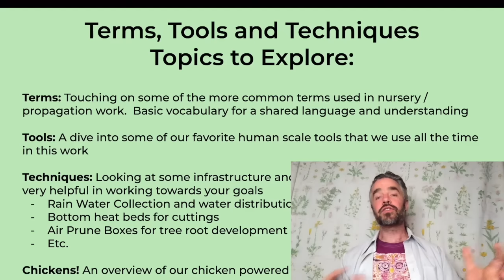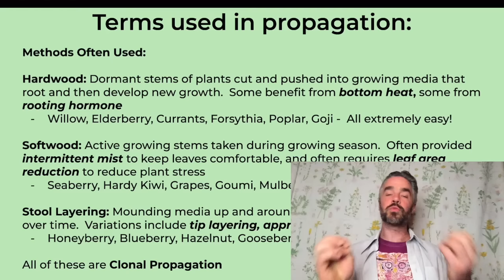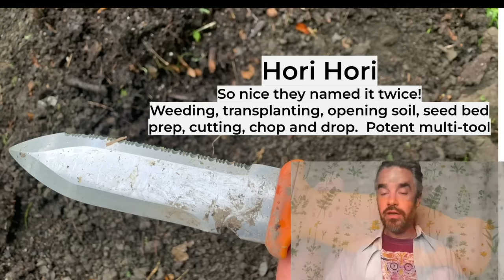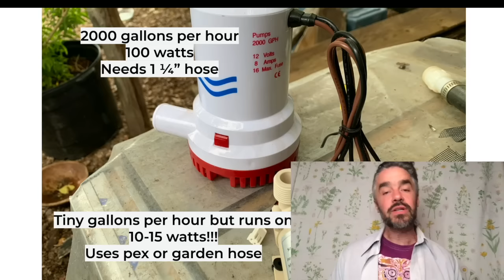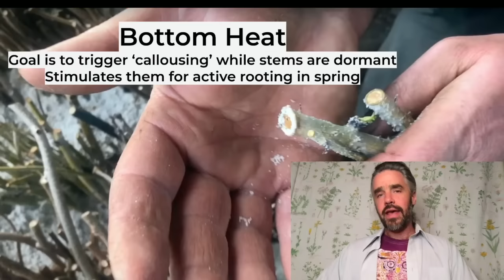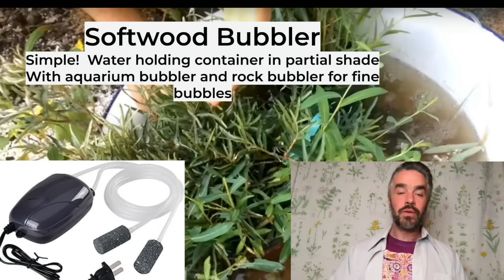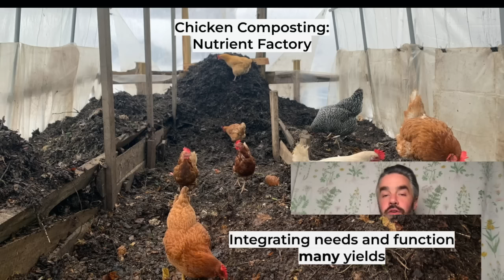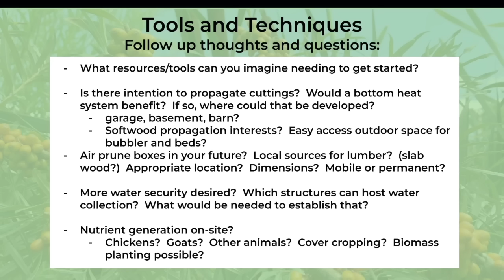The Permaculture Nursery - Part 2 - Tools, Techniques and more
- A simple and direct way to ‘tip’ to help support the time and energy we put into making our videos.  Thanks so much!
- link to presentation for reference

00:00 - Introduction
1:53 - Overview of topics
2:56 - Terms
4:53 - Propagation Methods
5:56 - Examples of Propagation
7:11 - Seed discussion
7:39 - Stratification bucket
9:33 - Tools we use
13:36 - Bilge pump and solar
16:14 - Simple watering with cans
17:05 - Techniques Overview
17:58 - Bottom Heat Propagator
21:25 - Air prune boxes
25:13 - Rain Water Collection
28:46 - Chicken System
30:20 - Questions to Ponder
32:41 - Ending Thoughts

Edible Acres is a full service permaculture nursery located in the Finger Lakes area of NY state. We grow all layers of perennial food forest systems and provide super hardy, edible, useful, medicinal, easy to propagate, perennial plants for sale locally or for shipping around the country…
- Your order supports the research and learning we share here on youtube.
We also offer consultation and support in our region or remotely.
Happy growing!